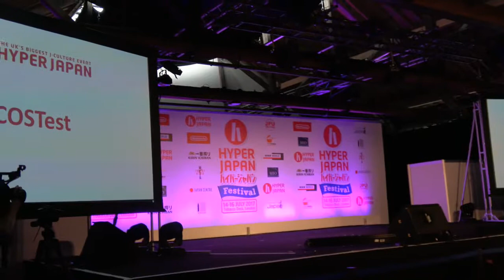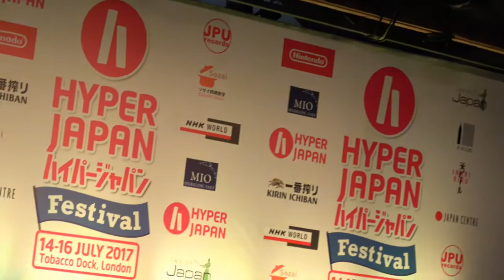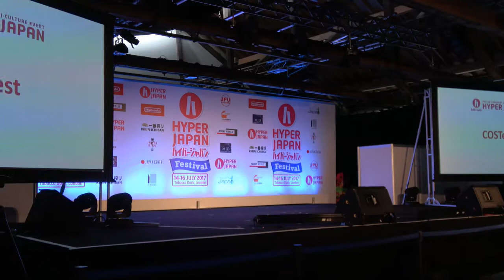Hyper Japan July 2017 [ハイパージャパン] COSTest [Part 02]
Hyper Japan 16th July 2017 COSTest

This video was uploaded upon request.
Congratulations to DemoraFairy for winning the COSTest.